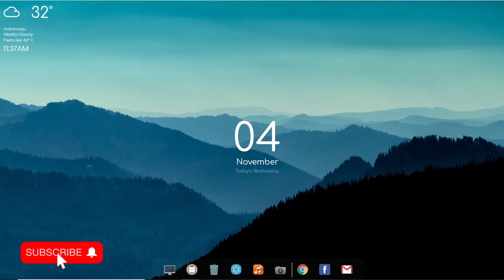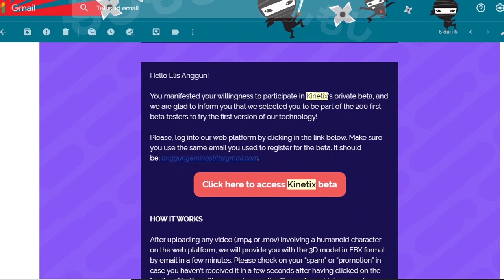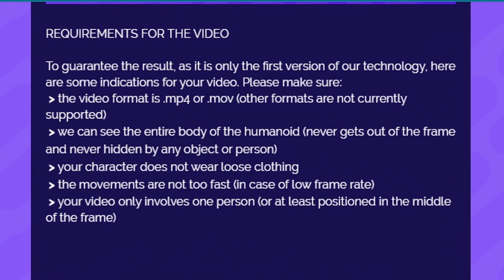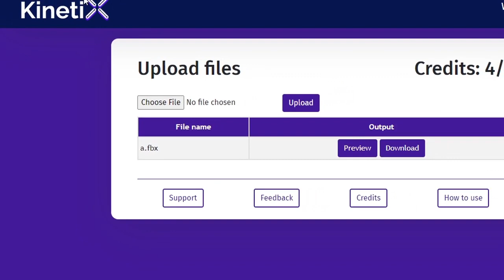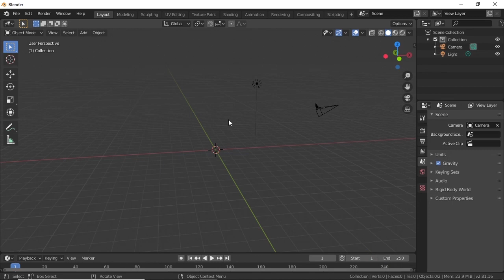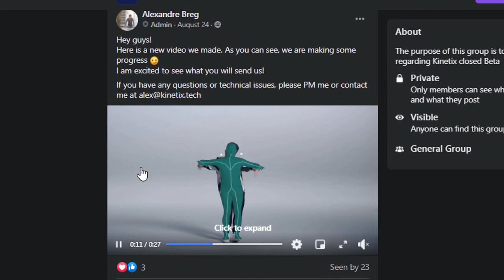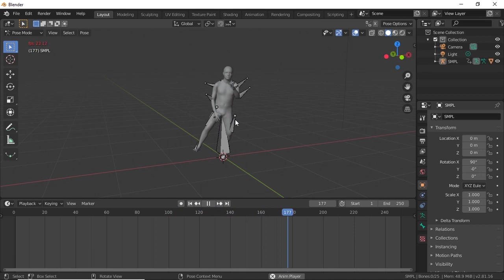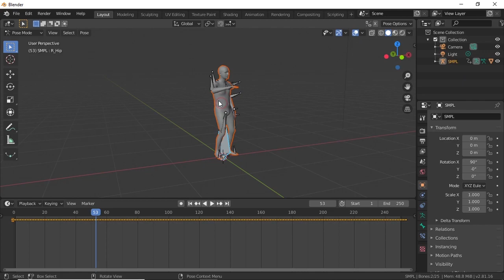HOW TO TURN YOUR VIDEO INTO 3D ANIMATION WITH 2 SIMPLE STEPS || KinetiX Test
hey
This is my test, in KinetiX.
KinetiX is tool that can turn 2D videos into 3D animations.

Like if you like this video, share it if you think it's useful, and comment when there are criticisms, suggestions, or questions